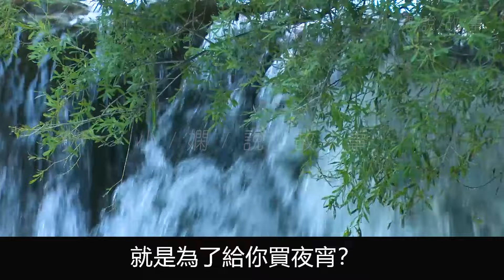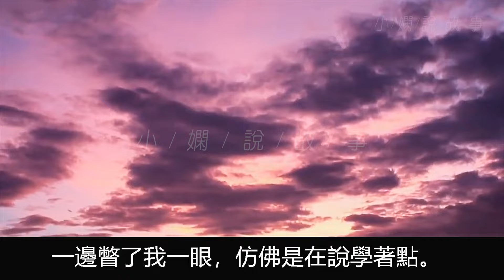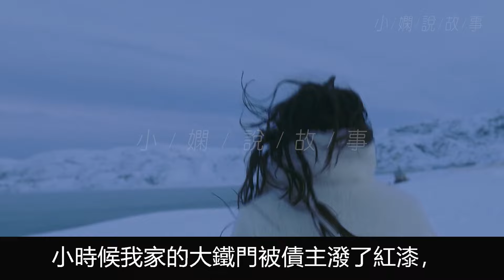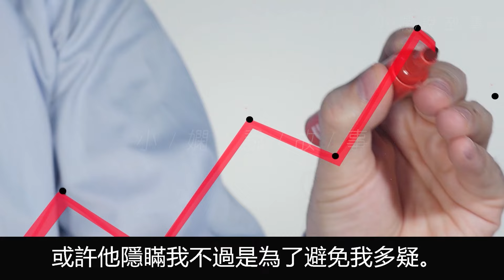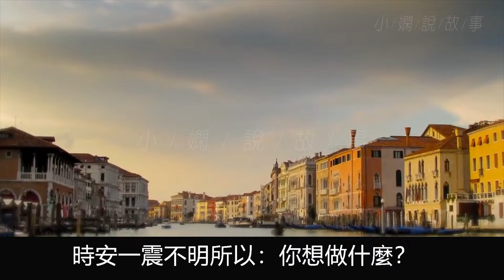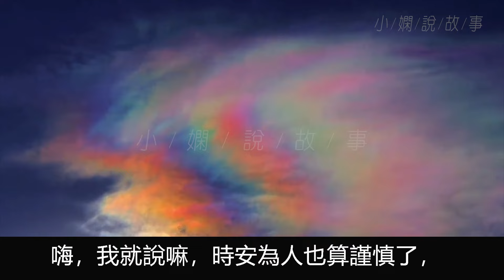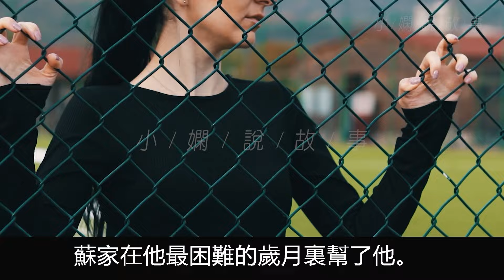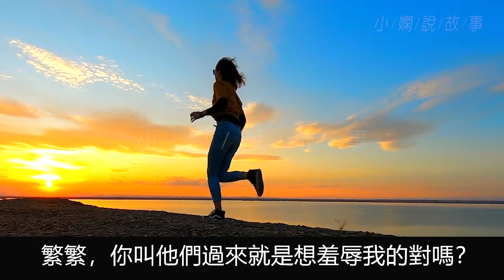男友車禍昏迷了兩天我故意逗她說兩年，他信以為真我在心裏狂笑打算告訴他真相，卻發現他竟然還在當心前女友過得好不好，可在前女友的接風宴上他卻宣佈要跟我結婚。